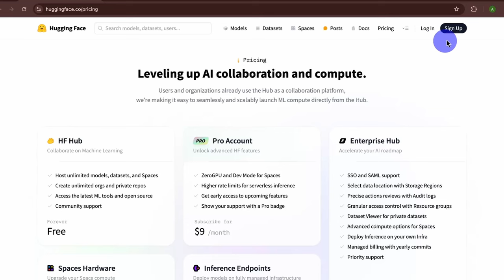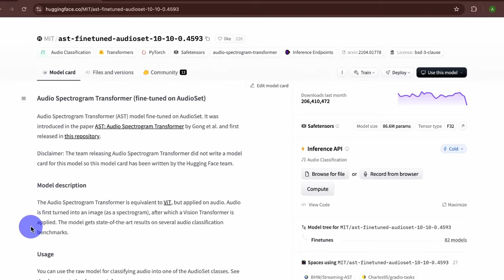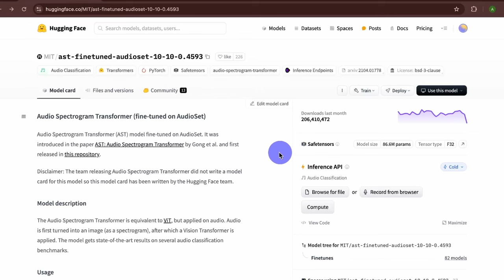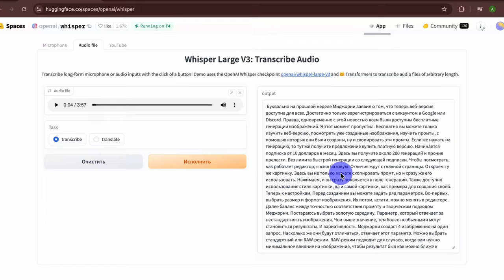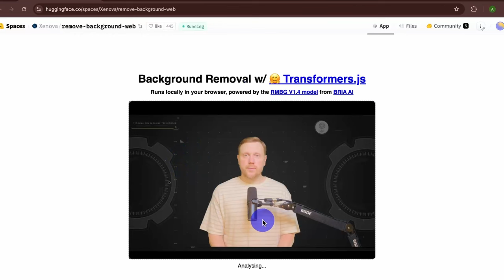Hugging Face. Открытая платформа для создания и использования моделей ИИ.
Hugging Face – это платформа для разработки и использования моделей машинного обучения. Вы можете изучать, нейросети, пользоваться ими и внедрять в свои проекты. Hugging Face обладает множеством преимуществ, таких как:

- Открытый исходный код: доступ к широкому спектру моделей и инструментов для всех пользователей.
- Гибкость: подходит как для индивидуальных разработчиков, так и для крупных компаний.

Платформа поддерживает различные архитектуры моделей, включая Transformers, которые являются основой многих современных NLP задач. Эти модели обеспечивают высокую точность и производительность благодаря использованию механизмов внимания и глубокого обучения.